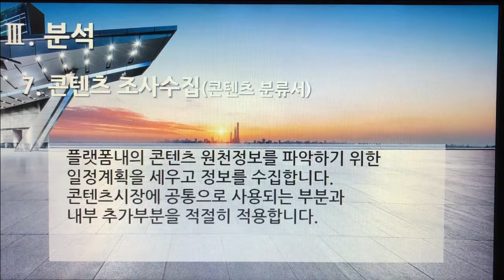[촬영] 3부. 플랫폼 개발구축(Build Platform Development) - 분석(Analysis) 7. 콘텐츠 조사수집(콘텐츠 분류서)